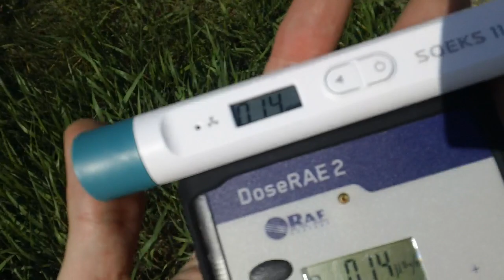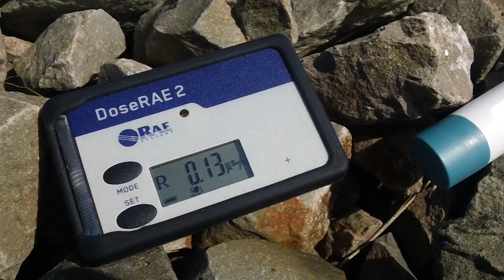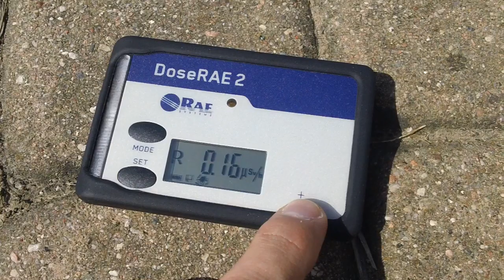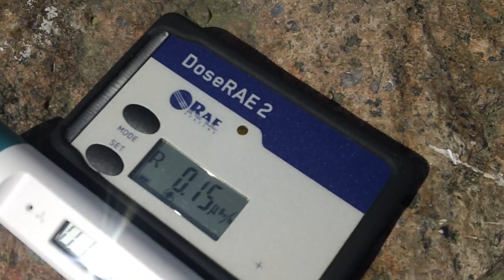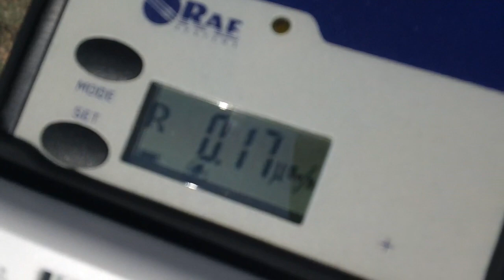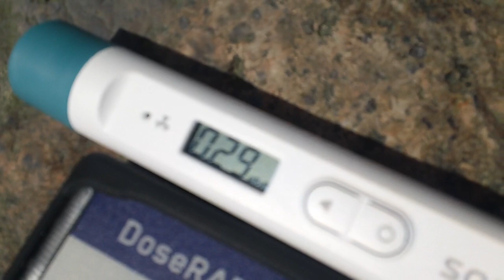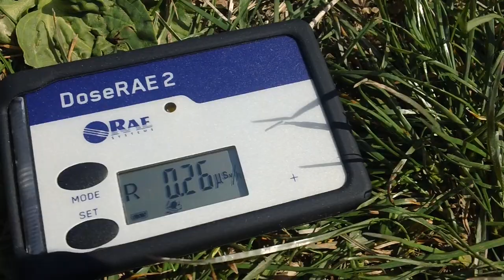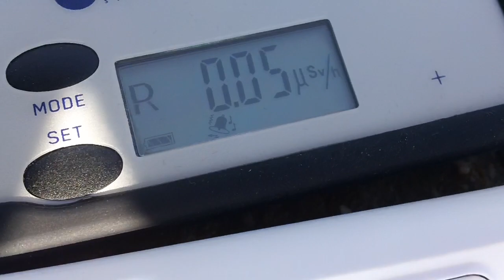Dosimeter Soeks 112 and DoseRae 2 (Dozymetry)